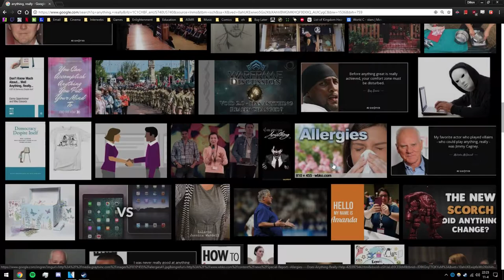Angry Golf With Friends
lick and stalk ty it helps meus out ver alot